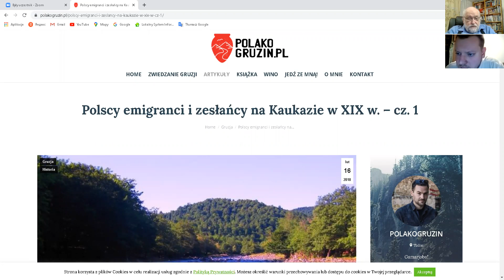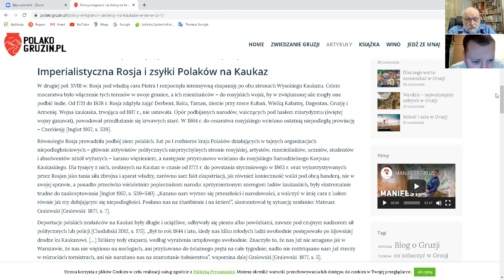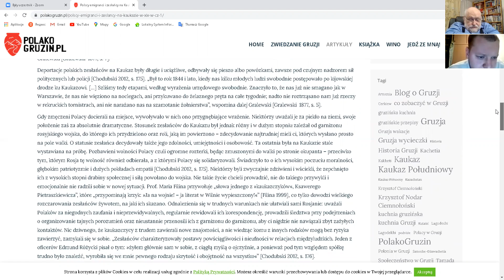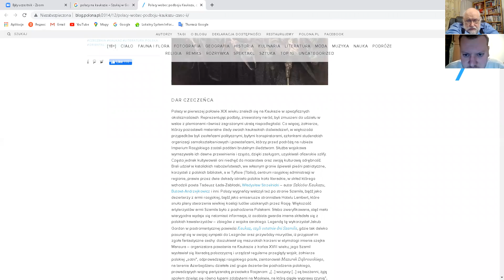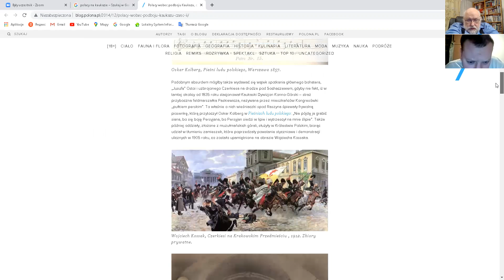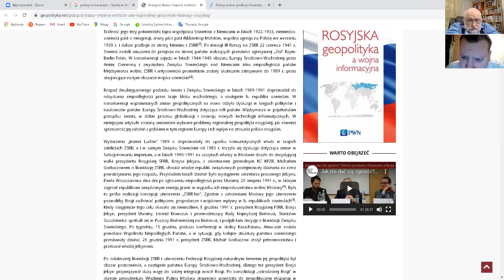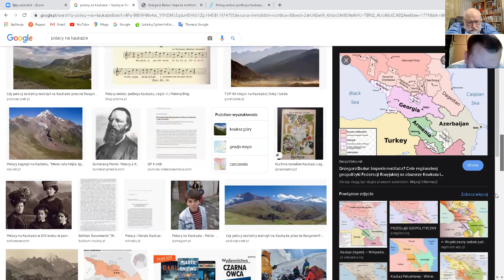Пан Антоний о миграции в Польшу и поляках на Кавказской войне в войске Шамиля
Это беседа с жителем Польши паном Антонием Челюскиным.
0:01:00 Как мигрировать славянам в Польшу
0:07:00 Что такое Восточная Европа?
0:15:00 Статут княжества Литовского – памятник белорусского языка
0:17:00 Поляки на Кавказской войне в рядах войска Шамиля
ЕСЛИ НУЖНЫ ИНДИВИДУАЛЬНЫЕ ЗАНЯТИЯ ПИШИТЕ МНЕ ВКОНТАКТЕ ИЛИ В ТЕЛЕГРАМ:
У МЕНЯ НОВАЯ СБЕРБАНКОВСКАЯ КАРТА НОМЕР ► 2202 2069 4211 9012 эта карточка открыта на имя Бояршинова Бориса Сергеевича

ТЕПЕРЬ ОБ ОЧЕНЬ ВАЖНОМ! Чтобы я не прекращал жить и делать эти видео для Вас, не забывайте, пожалуйста, помогать и переводить деньги. Хорошо бы (от «желательно» до «обязательно») указать назначение перевода: «В ДАР».
►ЕСТЬ СЧЕТ В БАНКЕ ТИНЬКОФФ (карта 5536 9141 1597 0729) в рублях 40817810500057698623, Перевод средств по договору № 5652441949 Бояршинов Борис Сергеевич НДС не облагается БИК: 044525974, Банк-получатель:АО «Тинькофф Банк», Корр. счет: 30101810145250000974, ИНН при необходимости: 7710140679, КПП при необходимости: 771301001
►Есть счёт в Райфайзенбанк. Номер счета получателя 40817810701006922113 Получатель Бояршинов Борис Сергеевич Банк получателя АО "РАЙФФАЙЗЕНБАНК" Г. Москва корр.счет 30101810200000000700 БИК 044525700 ИНН банка 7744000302 КПП банка 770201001 Заявление на перевод должно быть заполнено на русском языке
►ЕСТЬ КРИПТОВАЛЮТНЫЕ КОШЕЛЬКИ:
Биткоин: 1JNpp8r5d3NjgiVAWdnJrTENiNL8oNrtKW
Ethereum: 0x660c4aeA06f42776f5a39c814E6afCCd32c740C5
Tether: 0x660c4aeA06f42776f5a39c814E6afCCd32c740C5
Binance Coin: bnb1qdz0wqgn5z739hzw6m4tmm9x0z8uyfyyx74drq Монета USD: 0x660c4aeA06f42776f5a39c814E6afCCd32c740C5
Rippl: rLHGqkCi5M6akqsn2mfi2uvE5BFUxBX831
Cardano Shelley: addr1qx60v6fqvfa9u2dmq5rmgxsmd9q53cuhnflf97w0elm69s3l4r6pegd6d836x8854eq6dv4hxlg2fw3qlvc896etmgrqwxssw5 Avalanche c-chain 0x08ec7c0520c9239794f85c24d9fa46e72e640e1d
Dogecoin DUPdX9jEb4vffZNNkwTnseciT8QXTfAaDu
Polkadot 13u4rwNMA7CivNsmVSaXbQAP9uSDi2nhTMABim3yMyMgVZ2L